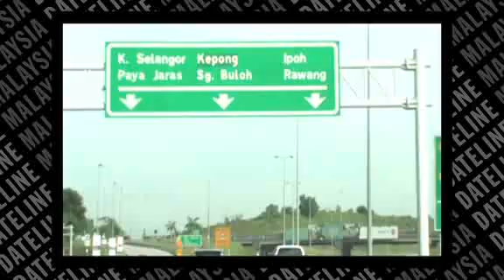Ambassadors of Change: Discovering food source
A group of KDU students discover food source in Kuala Selangor.